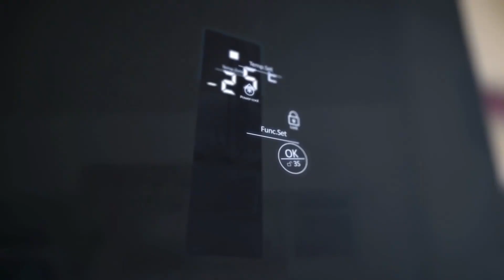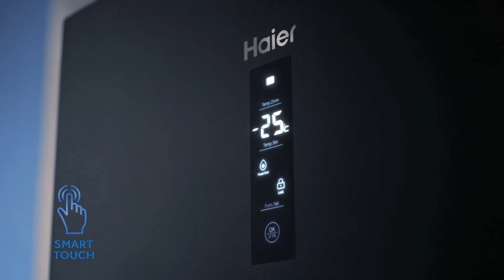Haier - Refrigerator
Client : Haier Pakistan
Productions : ArtNior
Art Director : Soheb Akhtar
Animation & VFX : TORQ LABS.
Creative Director VFX: Faisal Shaukat
Head of Post: Kashan Abedin

In a groundbreaking project for Haier, a unique approach was chosen to deliver a visually stunning and memorable TVC. Team Torq took on the intricate task of seamlessly blending 3D character animation with live-action video shots, pushing the boundaries of creativity and technical prowess. The TVC was meticulously shot in the vibrant city of Bangkok, setting the stage for a visually captivating narrative. The end result of this project is nothing short of a masterpiece of visual storytelling, that leaves a lasting impression on viewers.